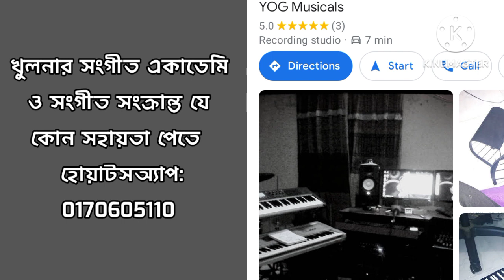খুলনা সংগীত একাডেমি || কলরব || আবু রায়হান || Khulna music || Khulna kolorob || Abu Raihan